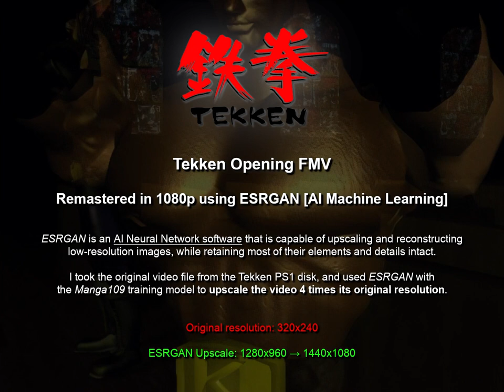Tekken 1 Intro (Remastered in 1080p using AI Machine Learning)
Tekken Opening FMV
Remastered in 1080p using ESRGAN [AI Machine Learning]

ESRGAN is an AI Neural Network software that is capable of upscaling and reconstructing low-resolution images, while retaining most of their elements and details intact.

I took the original video file from the Tekken PS1 disk, and used ESRGAN with the Manga109 training model to upscale the video 4 times its original resolution.

ESRGAN Upscale: 1280x960 → 1440x1080